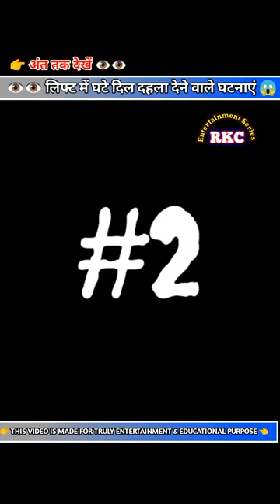👉 लिफ्ट में घटे दिल दहला देने वाले घटनाएं 😱 । elevator incident।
1. This video has no negative impact on the original works (It would actually be positive for them)

2. This video is also for teaching purposes. 3. It is not transformative in nature.